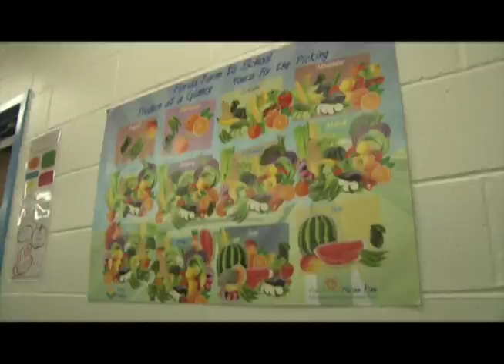DeSoto Trail Elementary Earns Gold Award for Wellness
FAMU TV covered DeSoto Trail's distinction as a Gold National Award Recipient through the Alliance for a Healthier Generation. DeSoto Trail is the only school in Florida to have earned this award.